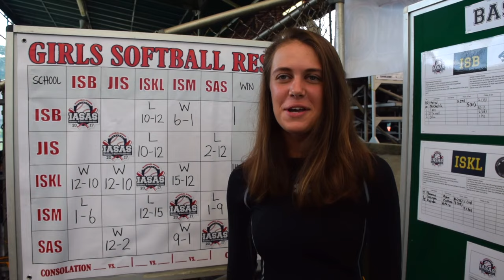IASAS Lip Dub 2017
IASAS Baseball and Fastpitch Softball 2017 Lip Dub

*Music is not mine. Sons is "I Don't Dance" from High School Musical 2.